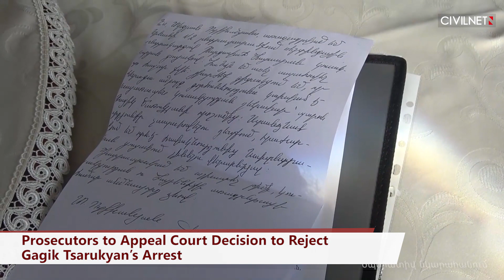PM Nikol Pashinyan Cancels Moscow Visit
Prosecutors have appealed a court decision to reject the arrest warrant for Gagik Tsarukyan. 500 oxygen concentrators have arrived in Armenia from China. Prime Minister Nikol Pashinyan has cancelled a planned trip to Moscow to attend Victory Day commemorations. It has emerged that wealthy backers in Russia provided the bail money for former President Robert Kocharyan.